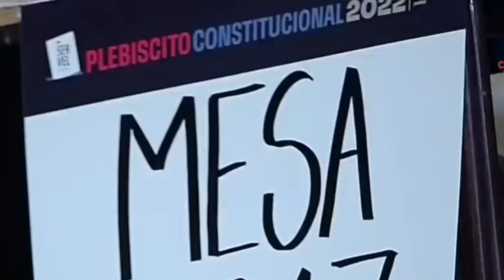Nuevas Voces "Jueves de Historia”- 17 de Agosto con Tomás Bengolea y Alejandro San Francisco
Tomás Bengolea y el historiador y profesor Alejandro San Francisco analizan  los cambios de gabinete en la historia política de Chile y en la Unidad Popular